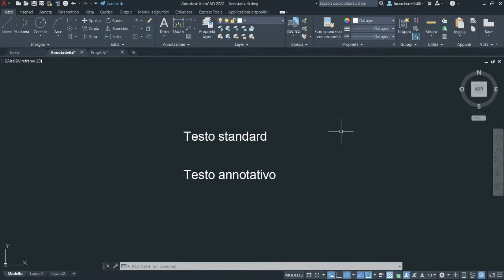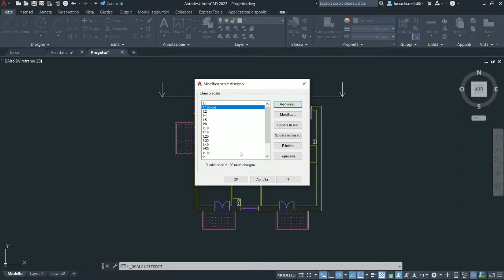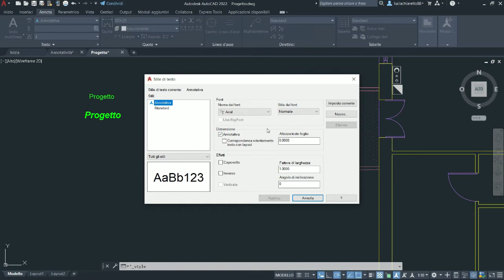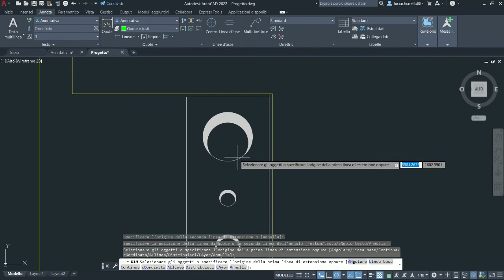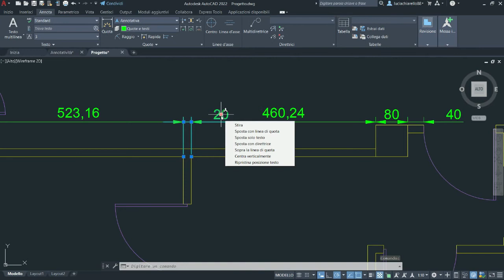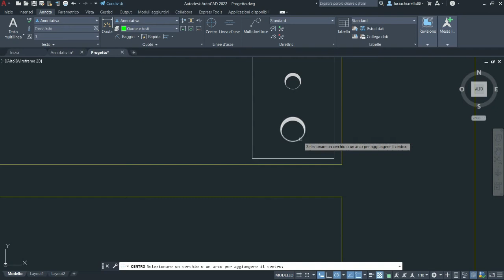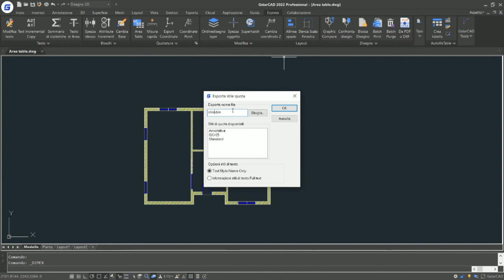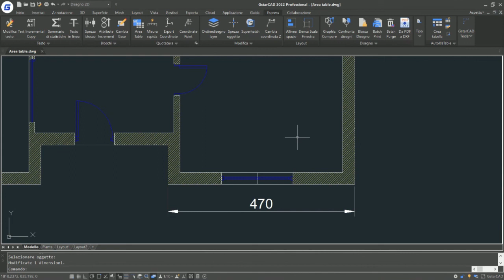Corso AutoCAD Base. Lezione 9: Annotazioni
Metti alla prova le competenze acquisite con il corso con questo test gratuito